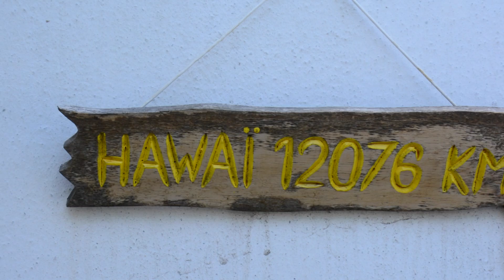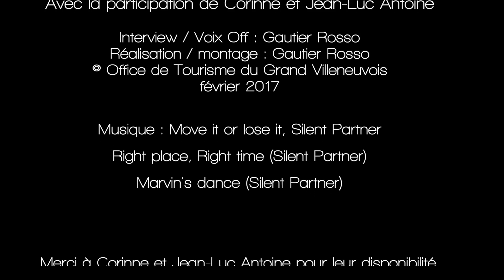Rencontre Corinne : wop bop a loo bop a lop bam boom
Corinne : Il ne manque plus que la DeLorean avec Doc et Marty Mc Fly pour se croire transporté dans le passé, direction les fifties ! La passion de Corinne et Jean-Luc Antoine pour les voitures américaines des années 50 et leur envie de monter un gîte se sont combinées pour donner l'Amercian Dream. Découvrez cet hébergement insolite en Grand Villeneuvois.
_Venez découvrir les vidéos sur grands écrans toute l'année dans l'exposition numérique de l'Office de Tourisme du Grand Villeneuvois_